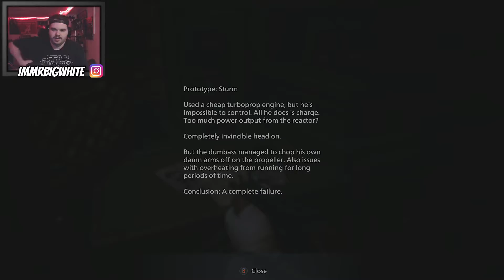Factory of Woe - Resident Evil 8: Village - Pt.6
AKA I am now out of all ammo.